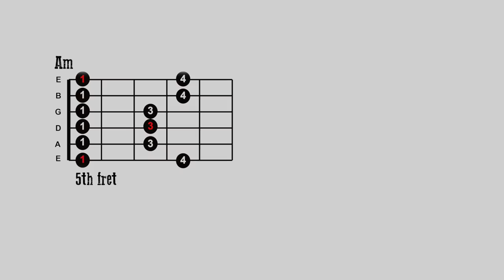How To Play An Easy Solo Part 2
How to play an easy guitar solo over almost any chords . Step by step easy to follow lesson. Loads more lessons on my channel!